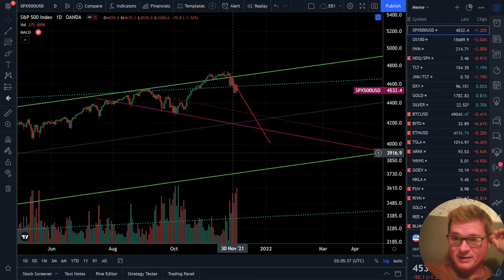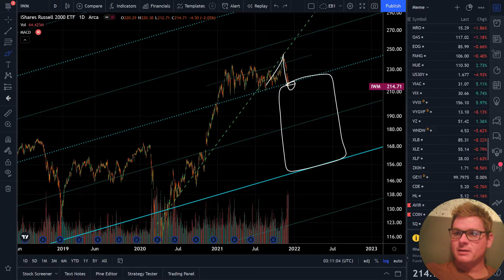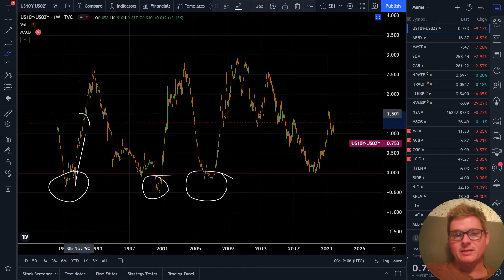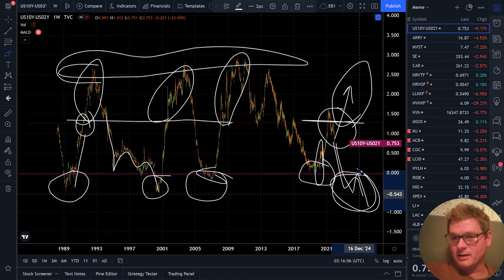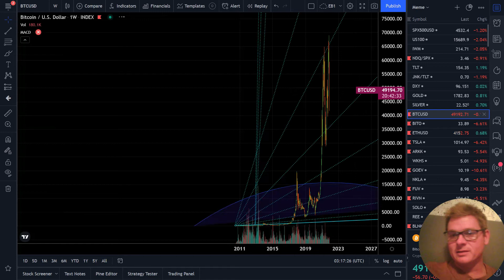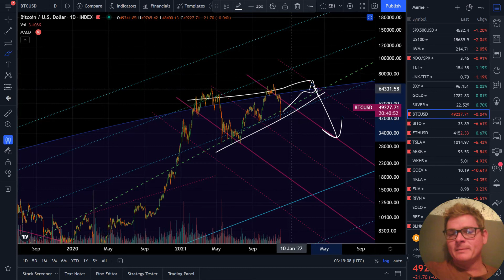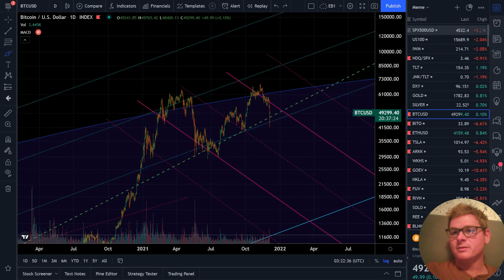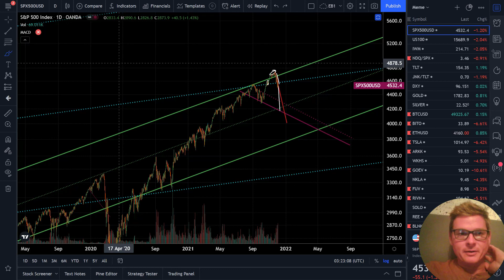Jobs Report numbers and FED taper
The Jobs Report Numbers are out, and it's a weak miss on a weak estimate. No big changes are expected. But the market would like a change to the Federal Reserve FED announcement to start tapering faster and harder. This lines up with the treasuries breakout, so let's do a deep dive on interest rates and check out the recession and stock market indicators.

Edit2: I like this stock.